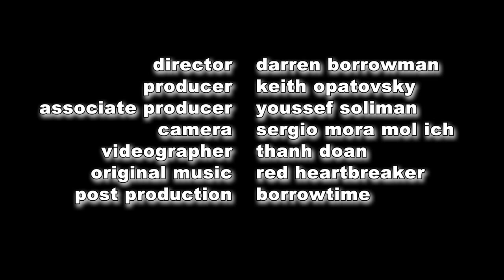Bob & Andrew s1e1 The Pilot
Bob must find a way to let Lauren know he's gay without confronting her directly. Because he's awkward and newly out of the closet. Andrew suggests Bob find a convenient boyfriend and let Lauren see them together thereby inferring Bob's sexuality without them ever having to talk about it. However, this turns out to be more complicated than originally planned.